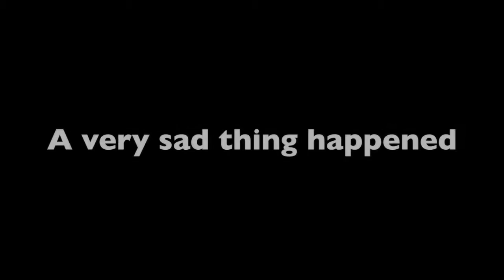Tribute to Dennis KTM | KTM 690 supermoto got STOLEN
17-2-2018 one of our biggest nightmares happened. Dennis his lovely KTM got stolen :(  The short video is a tribute to his KTM and his  crazy skills on that bike. We still have hope that the police will find the bike...